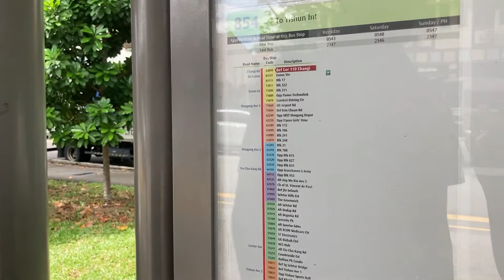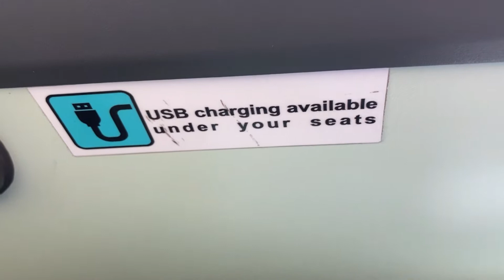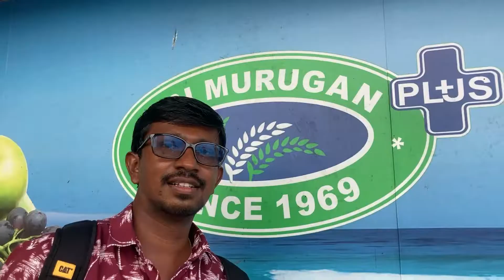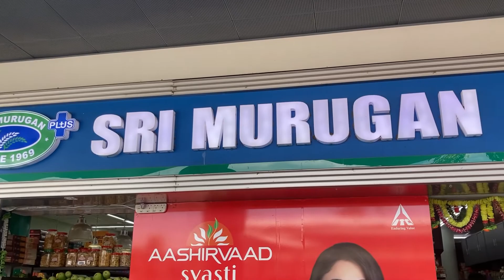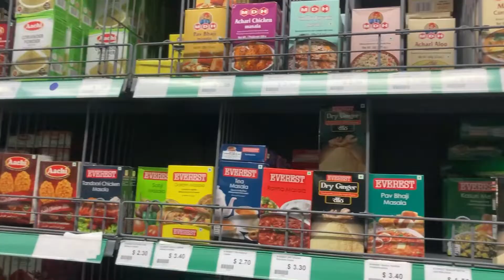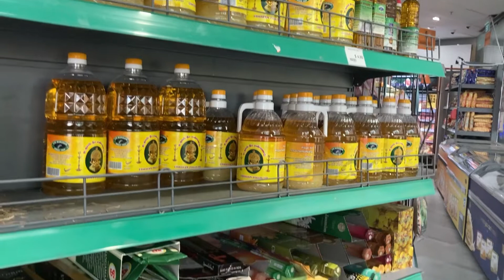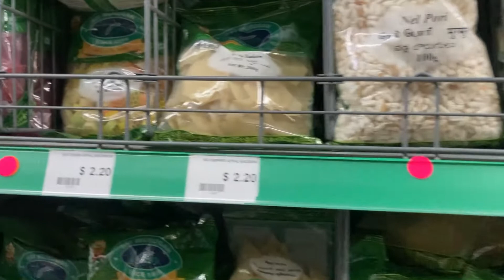vegetables in Singapore | sinhala shopping vlog | grocery shopping